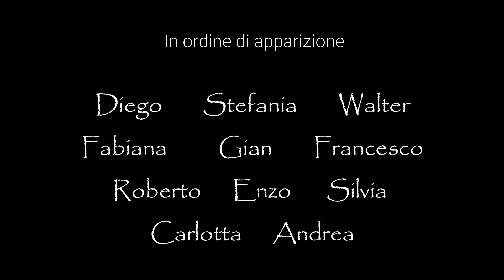Ant La Giaira - Ant La Pauta e Ant La Fioca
Un po' Corona delle Delizie e un po' AbbracciaTO
11 dicembre 2021